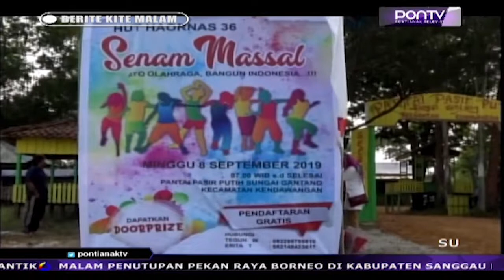Peringati Haornas Ke-36 Dengan Melakukan Senam Masal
Ribuan peserta, ikuti senam masal di Pantai Pasir Putih Kendawangan, Kabupaten Ketapang, Senin pagi. Kegiatan ini dilaksanakan, dalam rangka memperingati Hari Olahraga Nasional ke 36 tahun, yang jatuh pada tanggal 9 September 2019